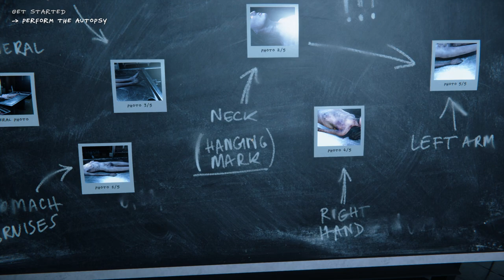The Story Unfolds - AUTOPSY SIMULATOR - Part 2 - CHAPTER 1